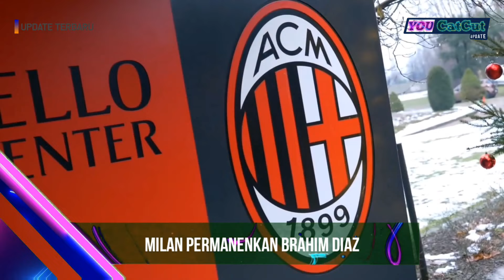Mou takut bertemu CR7😂Juve diam Pogba di incar PSG🔴Coutinho ke Leicester🔴 BERITA BOLA TERBARU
Berita Bola Terbaru & Update Transfer Pemain Terbaru Hari Ini :PSG incar Pogba🔴Countinho ke Leicester🔴Mourinho Pringati Ronaldo🤔 BERITA BOLA PILIHAN

1. Inggris tak layak dapatkan pinalti
2. Ramos ungkap alasan kepindahan nya ke PSG
3. UEFA berikan sanksi pada suporter Inggris
4. Kaki Messi mengeluarkan darah
5. Coutinho di incar leicester city
6. Juan mata ungkap alasan dirinya bertahan
7. PSG ramaikan transfer paul Pogba
8. Milan permanenkan Brahim Diaz
9. Madrid latihan perdana bersama Ancelotti
10. Mourinho Peringatkan Ronaldo

**THANK'S FOR WHATCHING** BeritaBola BeritaBolaTerbaru BeritaBolaTerbaruHariIni FootballNews __________________________________

berita bola
hasil pertandingan
berita chelsea
berita liverpool
berita arsenal
berita juventus
berita barca
bayern munchen
borussia dortmund
berita psg
berita bundesliga
cristiano ronaldo
lionel messi
erling haaland
kylian mbappe
robert lewandowski
bruno fernandes
timo werner
luis suarez
zlatan ibrahimovic
romelu lukaku
harry kane
sergio aguero
ilkay gundogan
aubameyang
neymar
antoine griezmann
paul pogba
jadon sancho
paulo dybala
sergio ramos